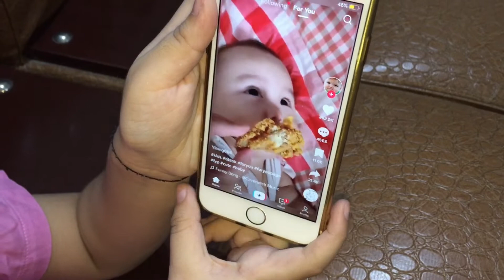Quick Snack | Evening Snack With Leftover Food | Lunch Time to Evening Time Routine| Chana Chaat|lwk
Assalam-u-Alaikum to all of you my dears if you like my videos please like, share, comment and also subscribe to my channel with bell icon for all my latest uploads whenever I upload. Now in this vlog I'll share with you my lunch to evening time routine hope you really like this and yes I'll also share a really yummy and easy evening snack that you make quickly for as a evening snack it's a chana chaat that I made with leftover chana's so watch this that how I 'make this so yummy and don't forget to try this and give a tumb's up for my video and subscribe to my channel for more video's stay blessed my dears.
                                                         ALLAH HAFIZ
Musician: @iksonmusic